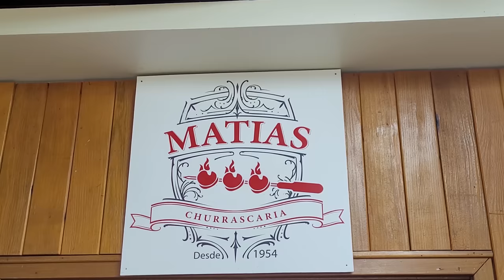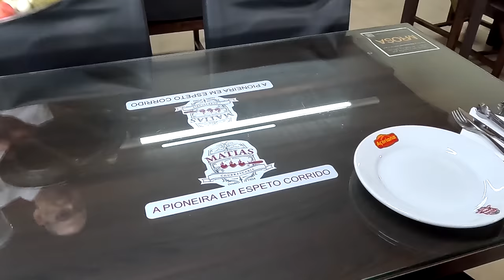Bastidores da churrascaria pioneira em servir o famoso espeto corrido - churrasco na mesa [Legendas]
O Espeto corrido, churrasco servido à mesa, tornou-se um sucesso. Churrascarias brasileiras adotaram o sistema em diferentes partes do mundo. Esse modo de servir carnes também conhecido como rodízio - surgiu nos primeiros anos da década de 50, em Sapiranga, um município da região metropolitana de Porto Alegre, capital do Rio Grande do Sul.

O seu Guilherme Mates (o Matias)  foi quem consolidou a ideia e começou a servir as pessoas levando os espetos, retirando lascas e devolvendo-os à churrasqueira para que a carne permanecesse aquecida.

A repercussão foi fantástica e hoje, 60 anos depois de sua fundação, a churrascaria Matias continua sendo referência em espeto corrido, sem deixar de oferecer também o sistema buffet. E fez escola em todo o mundo.

Esse vídeo é sobre churrasco